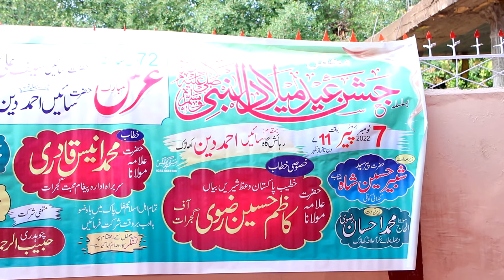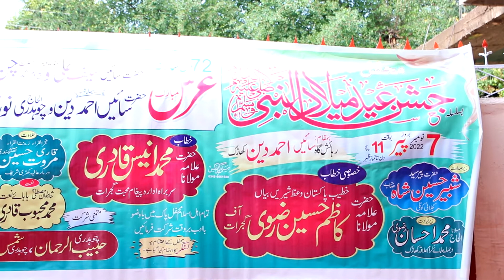بہت ہی خوبصورت آواز میں سنے تلاوت قرآن مجید عرس مبارک سائیں سیف علی سرکار کھاڑک